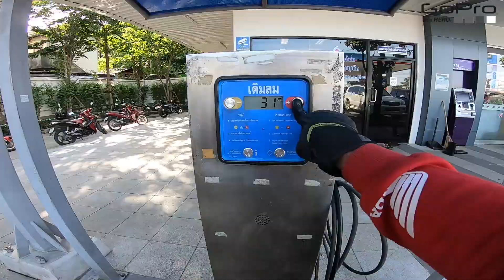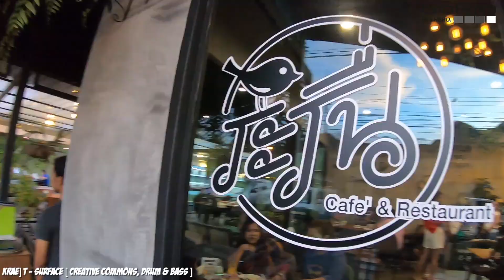PSP JUST RIDE IT EP.20 อยากกินบิงซู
อยากกินบิงซู
Film by GoProHero7Black

เนื้อหาในคลิป อาจมีพฤติกรรม ไม่เหมาะสม
การขี่เร็วอันตราย อาจเป็นเหตุให้เสียชีวิตและพิการได้ ไม่ควรเอาเยี่ยงอย่างนะครับ
ไม่สนับสนุนให้ เลียนแบบหรือ ทำผิดกฎหมายทุกชนิด

อุปกรณ์ถ่ายภาพ

Motorcycle : Honda CBR1000rr SP (2018)
รายการของแต่ง
ท่อ Akrapovic Evolution GP Full Titanium system
ขายึดท่อ Akrapovic Carbon
ชิวหน้า MRA
อุกระจก Yoshimura
ครอบเครื่อง GB Racing
กันล้ม R&G กลาง+หน้า
การ์ดหม้อน้ำ Evotech Performance
เกียร์ โยง Bonamici
ล้อ Marchesini M7rs
ปั้มล่าง Brembo GP4rx
ปั้มบน Brembo Rossi
จาน Brembo T-Drive
ด้วงหลัง Brembo
มือคลัช GaleSpeed
การ์ดเบรค Zeta
กระปุกน้ำมันเบรค(หน้า)Rizoma
กระปุกน้ำมันเบรค(หลัง) CNC racing
สายถัก-หัวต่อ เอิร์น
หัวปลดไวซ้ายขวา
รีโมทปรับระยะ TWM
ยาง Pirelli Supercorsa V3
ครอบถังเทนคาเตะคาร์บอน(ไทย)
บังโคลนหน้าคาร์บอน RC213 (ไทย)
บังโคลนหลังคาร์บอน (ไทย)
น๊อตไทเทเนียม Pro-Bolt
ขาจับปั้มหลัง RSV
สต๊อปเบรคหลัง
ไฟท้ายไฟเลี้ยวในตัว
โซ่ RK
สเตอร์ หน้า-หลัง RK

อุปกรณ์แต่งตัวทั้งหมด
- เสื้อฮูดกาดอ่อนลายทหาร
- กางเกงเคฟล่ากันน้ำ
- Inner Suit : Rev it
- Racing Suit : Rev it (Replica)
- Alpine Star Super Tech-R
- Alpine Star GP-Pro

หมวกกันนอค
- AGV Corsa Wish You Were Hear (M) Limited Edition 0906/3000
- AGV Pista Misano Home Sweet Home (M) Limited Edtion 1209/1500
- Shoei X14 Marguez RedBull Edition
- Shoei X-Spirit3 Motegi2
- Nolan World Champion Cayse Stonner Limited Edition
- AGV K3 The Donky